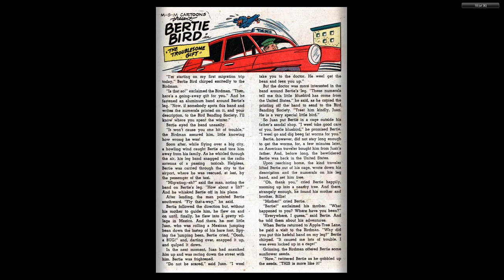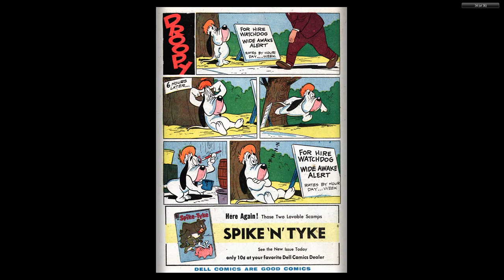Tom and Jerry 133 c2c Dell 1955